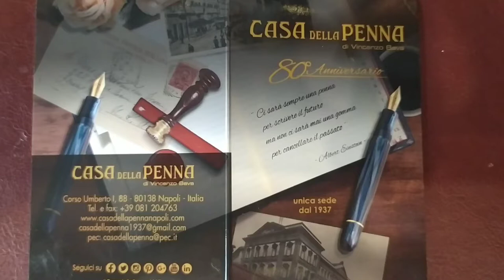Aurora Thesi 100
Cento%Italia Aurora collezione anniversario